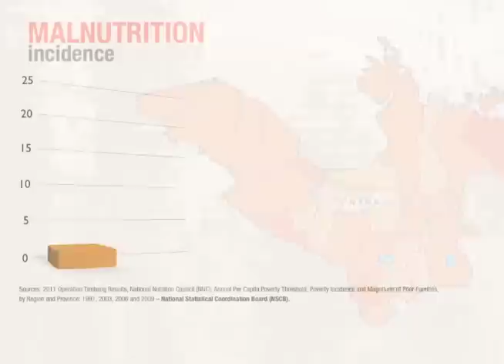Loida Nicolas Lewis Supports Atty. Leni Robredo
Overseas Filipinos and Friends, support Jesse Robredo's Widow. to learn more.